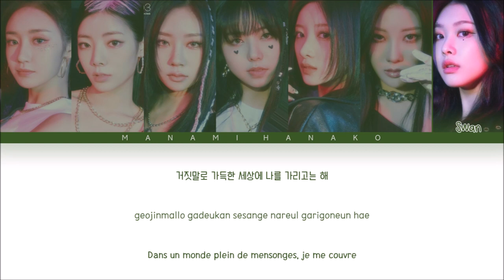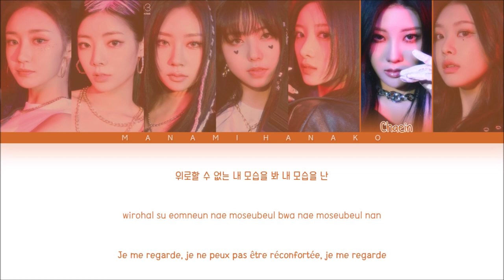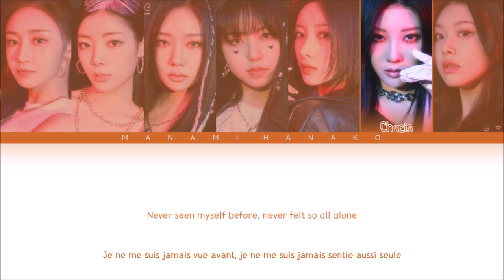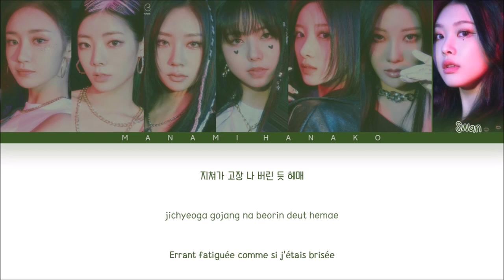{VOSTFR} PURPLE KISS (퍼플키스) _ 'CURSOR (빈틈)' (Color Coded Lyrics Français/Rom/Han/가사)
• Artist: PURPLE KISS
• 아티스트: 퍼플키스
• Song♫: CURSOR
• 노래♫: 빈틈
• Album: [EP] memeM
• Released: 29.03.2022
• Members: Park Jieun, Na Goeun, Dosie, Ireh, Yuki, Chaein, Swan
• 멤버들: 박지은, 나고은, 도시, 이레, 유키, 채인, 수안